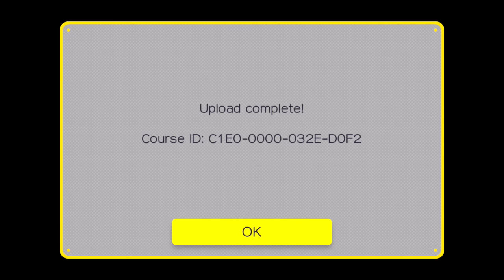SMM: Epic Sax Man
Random Level I made